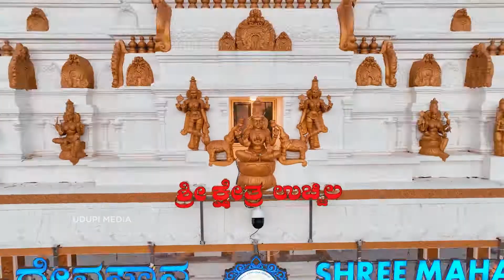UCHILA DASSERA 26sep to 05oct 2022